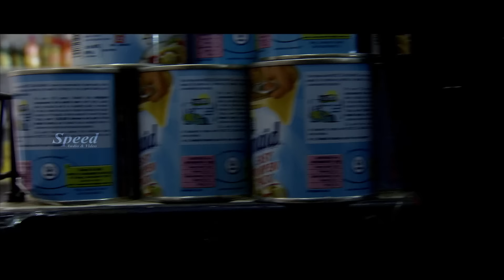Haivaniyat Hindi dubbed Thriller Family Love Drama full movie | Asokan | Sona | Seema | Ambili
Movie title : Haivaniyat (Mizhi)
Directed by : Thejas Perumanna
Story, Screenplay & Dialogue by : K Sree Varma
Director of Photography by : Ajai P Paul